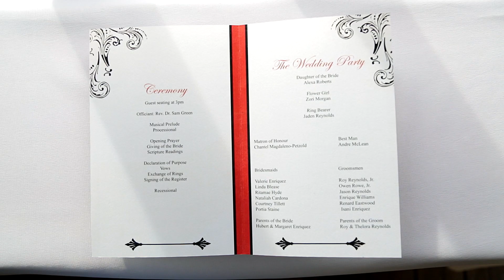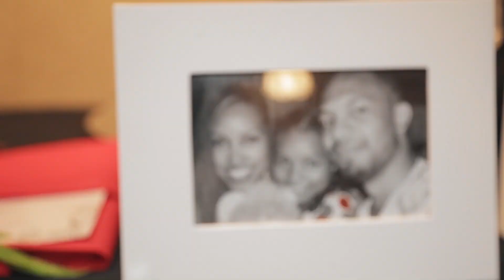A Dream Valley Wedding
Jamaican surgeon, Dr. Richard Reynolds, weds noted Belizean journalist, Kalilah Enriquez, at Dream Valley Resort in Belize. December 19, 2015